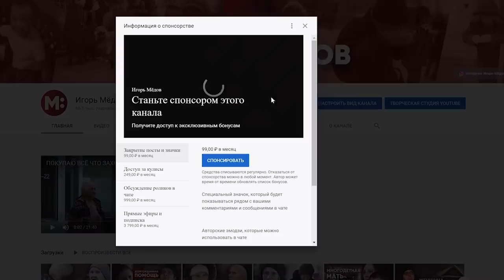ВЫВЕЗЛИ ПОЛНЫЙ ГРУЗОВИК МУСОРА ИЗ 100-ЛЕТНЕГО ДОМА. ЛИЗА В ШОКЕ.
Спасибо Артуру и Юре за помощь в наведения порядка. Они нам очень помогли.
Поможет в ремонте вашего компьютера.
Я очень рад, что у нас получилось проделать такую большую работу.
Мы очень устали, но эта усталость приятная. У нас получилось сделать всё задуманное и самое главное — это оказать помощь женщине инвалиду Ларисе с уборкой её дома и участка.
В третьей части, которая выйдет 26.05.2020г, вы увидите, как для Лизы мы приготовили сюрприз, в котором она поборет один из своих страхах.
Кто досмотрел выпуск до конца понял, что именно это будет. Но это вы увидите в следующем выпуске.
Реквизиты для помощи нашим героям (на добрые дела):
Сбербанк: 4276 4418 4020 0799
За съёмками и монтажу обращайтесь к Ивану Ганяк, это мой оператор
*На видео добавлены Английские субтитры. Вы можете поделиться этим видео с вашими англоязычными друзьями. Пусть они тоже будут заряжаться добрыми эмоциями и благодаря вам мы будем мотивировать людей на добрые дела по всему миру! Спасибо вам заранее за ваши рекомендации.
Сегодня мы вывезли полный грузовик мусора из 100-летнего дома. Лиза в шоке от насыщенного дня. Она очень устала, но безумно рада проделанной работе и помощи людям. ОДИНОЧЕСТВО В СТОЛЕТНЕМ ДОМЕ. Одиночество, одно из самых страшных вещей. Заброшенные дома и люди, страшно представить сколько же их по стране. Выживание, вот чем они занимаются. Я уверен, что благотворительность, добро, добрые дела, добрые поступки, доброта и сострадание спасут мир и реакция людей всегда скажет сама за себя. Впереди мы собираемся привести подарки и сделать ей сюрприз. Радость, счастье и крепкое здоровье — это самое главное, что нужно человеку. Твори добро, и оно к тебе вернётся. Помогайте тем, кто в этом нуждается. Ваша благотворительность будет очень ценна для них. В этот раз получилось милое и доброе видео.